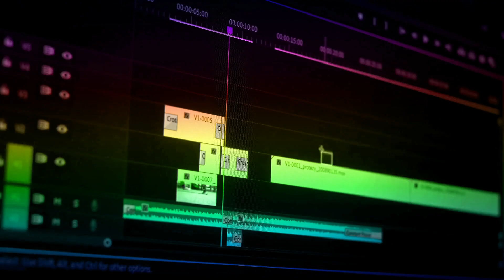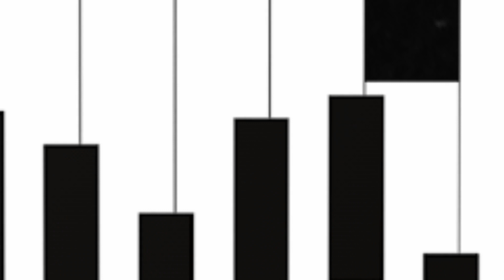Edición de Video – Completo | Desde CERO | My Little Station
Aprende con este curso a utilizar multitud de funciones, desde programas tan sofisticados como Adobe After Effects y Adobe Premier hasta herramientas menos formales, pero no menos prácticas como apps para Android y iPhone, en un curso de edición de vídeo.
Esto te permitirá construir introducciones, transiciones, cortes y otros elementos cruciales para la creación audiovisual.
También te permitirá agregar efectos, modificar marcos, animar creaciones visuales y más.
No pierdas la oportunidad de adquirir este curso que te ayudará significativamente a crear videos espectaculares en tu canal de YouTube.
El enlace está en la INFORMACIÓN de mi canal.

Gracias por tu apoyo. Tu donación nos ayuda a cubrir los gastos de herramientas premium que nos permiten ofrecer un servicio de calidad.
Apreciamos tu contribución.

All videos are edited and produced by the creator of My Little Station: Tony Gómez Rodríguez